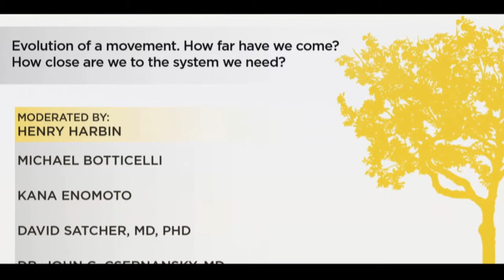Closing Conversation | Mapping Progress Toward a United Vision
Moderated by Henry Harbin, Advisor to The Kennedy Forum, this conversation examines the evolution of a movement: How far have we come? How close are we to the system we need?

Featuring:

Michael Botticelli, Director of National Drug Control Policy, The White House

Kana Enomoto, Acting Administrator of the Substance Abuse and Mental Health Services Administration (SAMHSA)

David Satcher, MD, PhD, Director, The Satcher Health Leadership Institute & Former United States Surgeon General

John G. Csernansky, MD, Chair, Department of Psychiatry and Behavioral Sciences, Northwestern University Feinberg School of Medicine